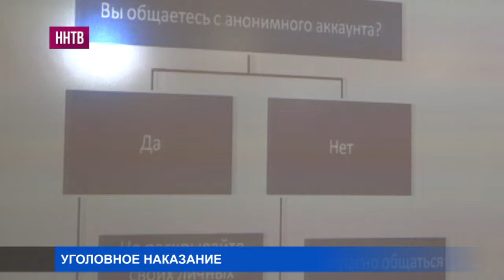Закон о введении уголовной ответственности за создание в соцсетях «групп смерти»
Как неопытному подростку не увязнуть во всемирной паутине?